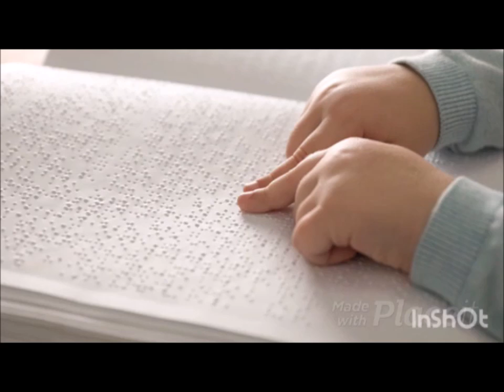CURRENT AFFAIRS (19 OCTOBER 2020)